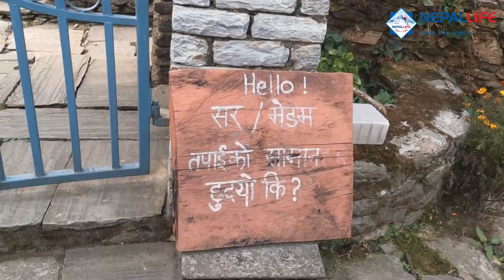NEPAL LIFE GHANDRUK.mp4